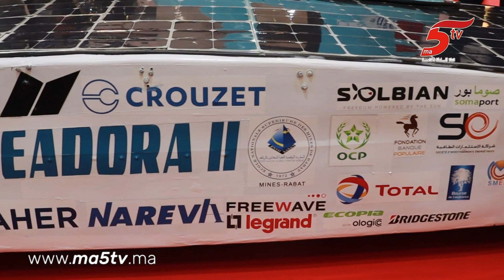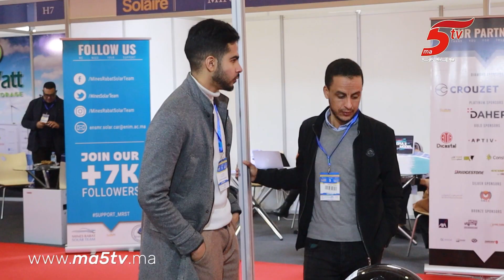طموح الشباب: سيارة متطورة تخطف الأنظار في معرض للطاقة الشمسية